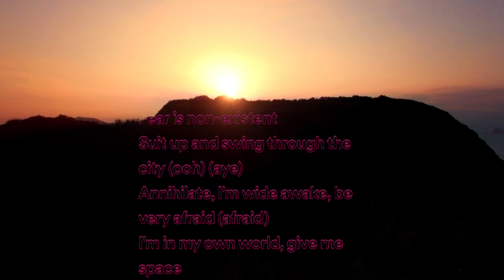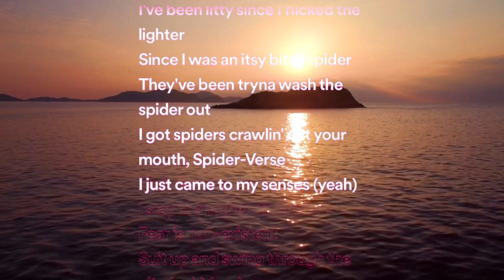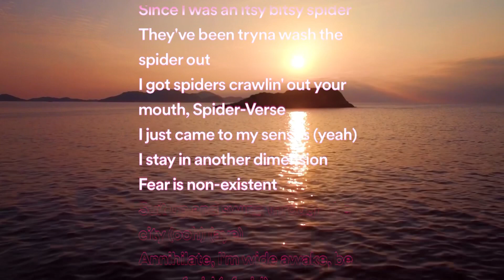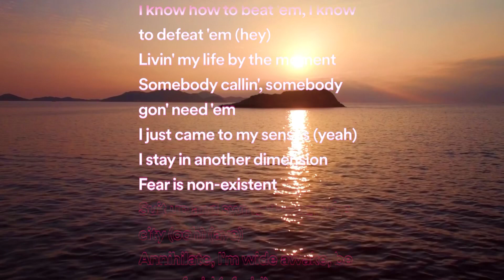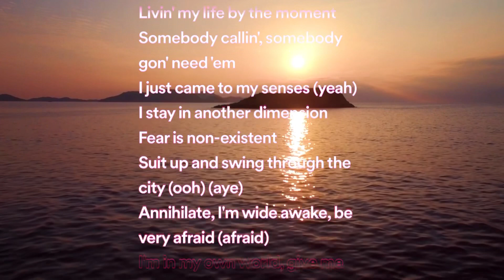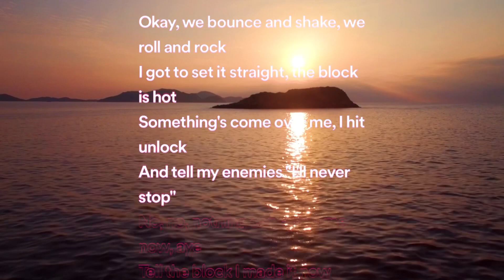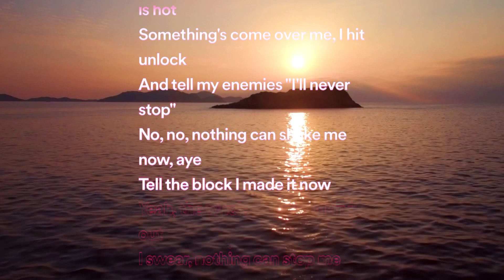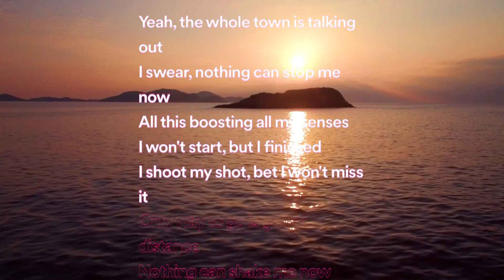Swae Lee, Metro Boomin, Lil Wayne, Boogie wit da hoodie - Annihilate (spider man) 🕷️ LYRICS